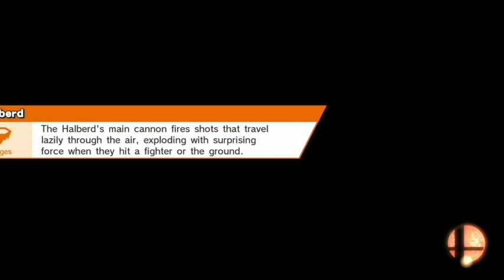Corvus (WiiFitTrainer) vs Sponge (Luigi, Wario) Winner's Round 2